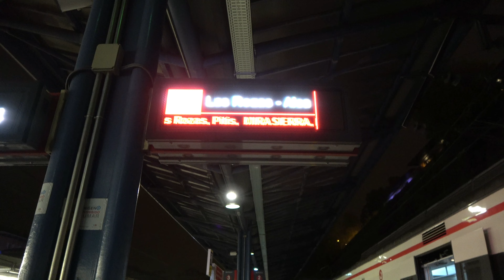Recopilatorio de trenes semanal #4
En este vídeo veremos un pequeño recopilatorio de trenes por varias estaciones de Metro y Cercanías. ¡Espero que os guste!

Únete ya a la Asociación de Amigos de Transporte Público, más conocida como la AATP, una comunidad de Discord para hablar con más gente sobre tus tópicos favoritos. A partir de ahora, los avisos del canal se darán en este servidor, ya que el otro será eliminado.

¡El canal ya tiene canal de TikTok! En él subiré vídeos regularmente, complementando a mi canal de YouTube. Puedes disfrutarlo en el link que verás a continuación: